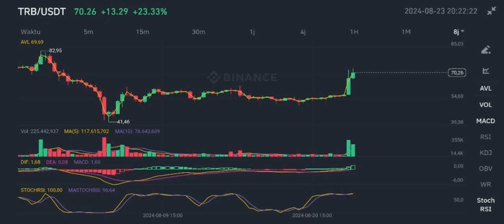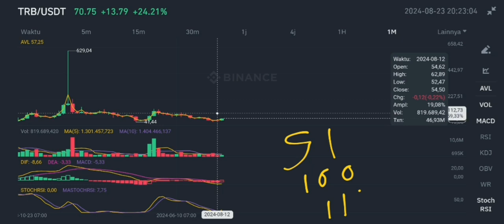TRB COIN BOUNCE NOW IN AUGUST 2024‼️ TELLOR CRYPTO ACCUMULATION PHASE‼️ EASY CHILL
trb crypto bounce now in august 2024 tellor coin accumulation phase in august 2024